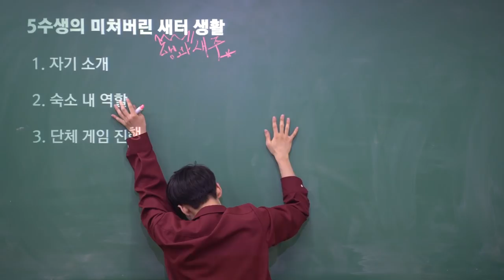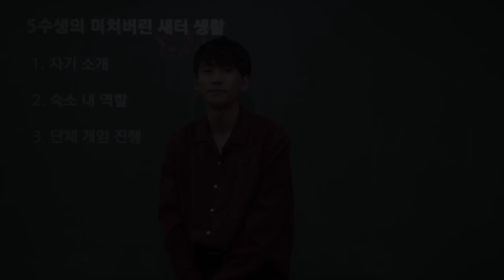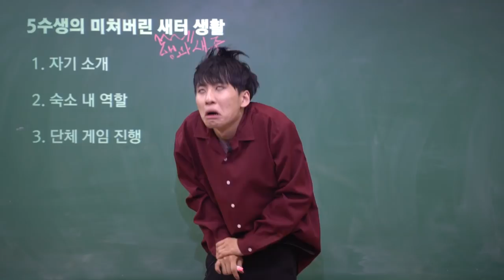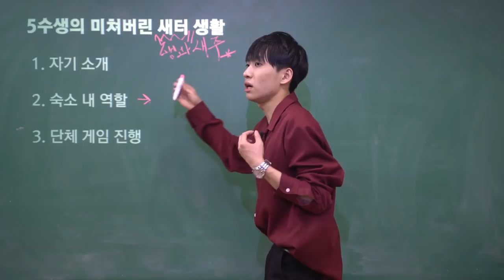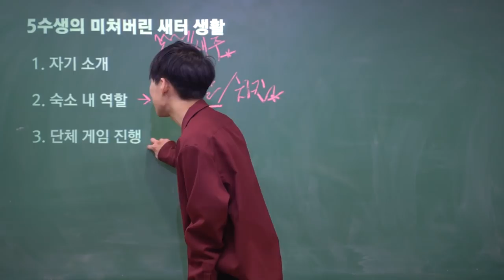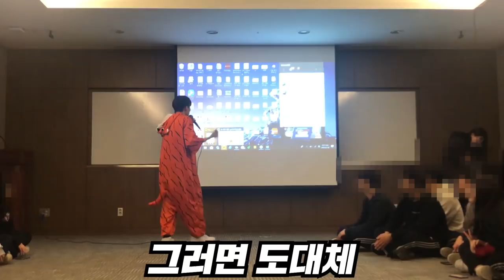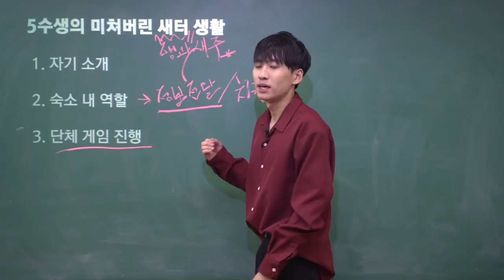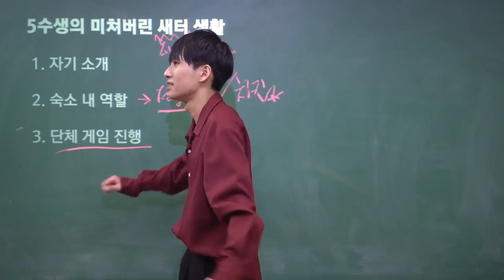고려대 에타에서 난리났던 5수생이 2학년이 돼서 새터 뒤집고 왔습니다ㅋㅋㅋㅋㅋㅋ